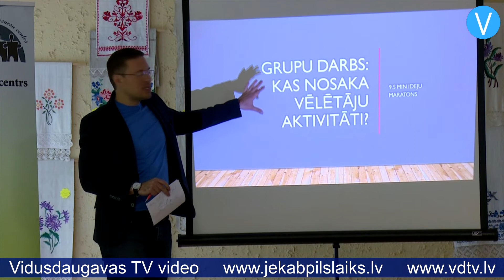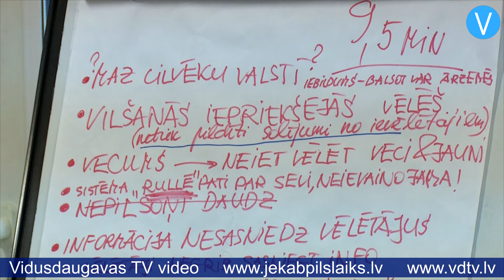Biedrība “Jēkabpils NVO resursu centrs” pulcē iedzīvotājus uz paneļdiskusiju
Šogad biedrība “Jēkabpils NVO resursu centrs” īsteno projektu “Pilsoniskas sabiedrības stiprināšana Vidusdaugavas reģionā nevalstiskajās organizācijās”. Šī projekta mērķis ir Vidusadaugavas reģiona pilsoniskās sabiedrības stiprināšana, veicot aktīvo NVO darbības atbalstu, paaugstinot cilvēkresursu kapacitāti, veicinot pieredzes un neatkarīgas, ticamas informācijas apriti, iedrošinot pilsoniskas iniciatīvas un sniedzot finansiālu atbalstu ilglaicīgai NVO līdzdalībai pašvaldību lēmumu pieņemšanas procesā.

    Projekta laikā tiek organizētas dažādas aktivitātes, viena no tām - 7. septembrī īstenota tematiskā paneļdiskusija “Pilsoniska sabiedrība = aktīva sabiedrība?”.

     Jēkabpils NVO resursu centra valdes priekšsēdētāja un šī projekta vadītāja Agita Pleiko informē: “Šī ir jau trešā paneļdiskusija, un šodien mēs diskutējām par to, vai var likt vienādības zīmi starp pilsonisku sabiedrību un aktīvu sabiedrību.”

    Diskusijas mērķis bija izprast jēdziena “pilsoniska sabiedrība” nozīmi, vai ikdienā ik viens saprot šī jēdziena nozīmi, vai tomēr sabiedrībā valda dažāda izpratne par to, kas ir pilsoniska sabiedrība. Diskusiju vadīja biedrības “Zemgales NVO atbalsta centrs” valdes priekšsēdētājs Uldis Dūmiņš. Viņš saka: “Mēs reizēm pat neapzināmies cik svarīga ir pilsoniskā sabiedrība. Kā es teicu diskusijas sākumā, katru dienu, kad mēs izejam no mājas, mēs nonākam pilsoniskās sabiedrības ietekmē, kuru radām mēs, un citi rada to mums.”

    Diskusijas mērķauditorija bija biedrības “Jēkabpils NVO resursu centrs” 32 biedrorganizācijas, Vidusdaugavas reģiona nevalstiskās organizācijas un to darbinieki, Vidusdaugavas reģiona iedzīvotāji. Ar nolūku redzēt ekspertu lomā cilvēkus ar dažādām izpratnēm par to, kas ir pilsoniska sabiedrība, paneļdiskusijā bija pieaicināti divi šīs jomas eksperti - Jēkabpils Sociālā dienesta vadītājs Juris Tužikovs un pensionāru biedrības “Sasaiste” vadītāja Biruta Jemeļjanova,

    Agita Pleiko teic: “Diskusiju gaitā, iesaistoties zālei un, paldies arī mēdiju un žurnālistu pārstāvjiem, mēs sapratām, ka nav neatrisināmas lietas. Ir lietas, par kurām ir jārunā.”

    Diskusijā par pilsoniskās sabiedrības jēdziena izpratni aktīvi iesaistījās eksperti, nevalstisko organizāciju pārstāvji, brīvprātīgie jaunieši un mediji. Pasākuma laikā diskusijas vadītājas organizēja ne tikai aktīvu diskusiju visiem kopā, bet arī veidoja grupu darbu, kura rezultātā tika parādīts, ka strādājot lielākā grupā ir vieglāk nonākt pie dažādiem risinājumiem.

    Paneļdiskusijas vadītājs Uldis Dūmiņš informē: “Šīs dienas laikā izkristalizējās divi tādi vārdi, kas saistīti ar sadarbību. Sadarbību kā elementu, lai mēs varam attīstīties, un sadarbību, kas veikta, uzrunājot personīgi. Tika izdarīts secinājums, ka cilvēkiem Latvijā patīk, kad tos uzrunā personīgi, pievēršot uzmanību.”

    Diskusijas laikā tika noskaidroti šķēršļi, kas traucē sabiedrībai veikt pilsoniskos pienākumus, kā arī uzstādīti uzdevumi, kurus varētu īstenot nevalstiskās organizācijas, lai stiprinātu pilsonisko sabiedrību. Ar šo aktivitāti projekts “Pilsoniskās sabiedrības stiprināšana Vidusdaugavas reģiona nevalstiskajās organizācijās” nenoslēdzas, jo oktobra mēnesī plānota pēdējā paneļdiskusija.

    Jēkabpils NVO resursu centra valdes priekšsēdētāja un projekta vadītāja Agita Pleiko stāsta: “Mēs diskutēsim tieši par jauniešu iniciatīvām, kādas tās varētu veidot un kādā veidā varētu tās atbalstīt Vidusdaugavas sektorā.”

    Oktobra mēnesī plānotās paneļdiskusijas vadītāja ir Zaiga Pūce, kas ir biedrības “ASCENTUM” valdes priekšsēdētāja. Jēkabpils NVO resursu centrs aicina īpaši jauniešus, sekot līdzi informācijai par gaidāmo projekta aktivitāti oktobrī.

    Ieva Dreimane